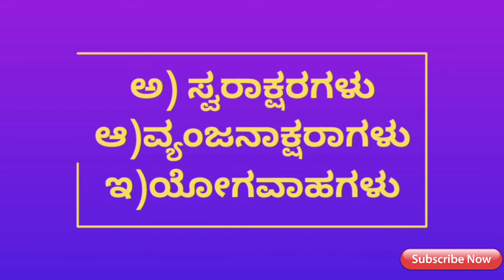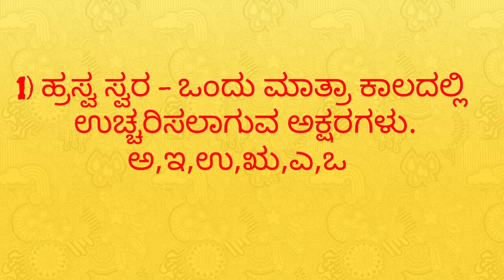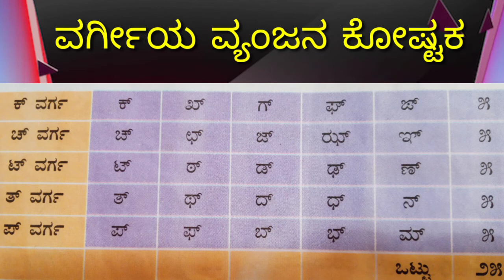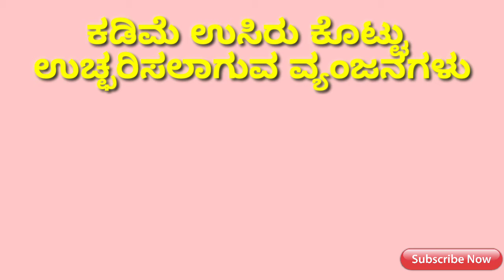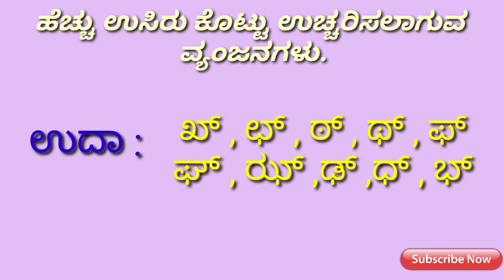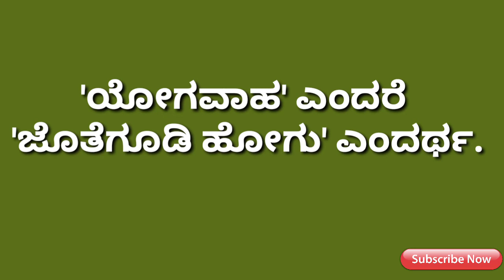ಒಟ್ಟಿಗೆ ಬಾಳುವ ಆನಂದ...ವ್ಯಾಕರಣ ಭಾಗ..5ನೇ ತರಗತಿ..ಸಿರಿ ಕನ್ನಡ.. OTTIGE BALUVA ANANDA..5 TH CLASS..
ಒಟ್ಟಿಗೆ ಬಾಳುವ ಆನಂದ ಪಾಠದ ವ್ಯಾಕರಣ ಭಾಗದ ವಿವರಣೆ..ತರಗತಿ 5..ಸಿರಿ ಕನ್ನಡ..